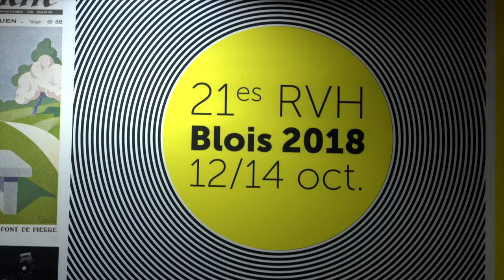Bernard Lecomte - Le monde selon Jean-Paul II : combats, certitudes, appels, prophéties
A l'occasion des Rendez-vous de l'histoire 2018 à Blois,  Bernard Lecomte vous présente son ouvrage "Le monde selon Jean-Paul II : combats, certitudes, appels, prophéties" aux éditions  Tallandier.